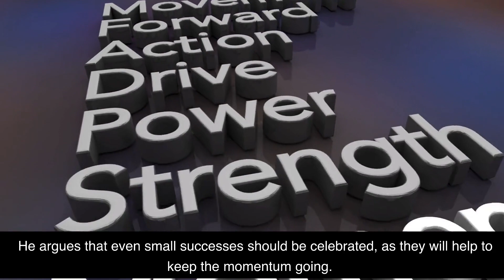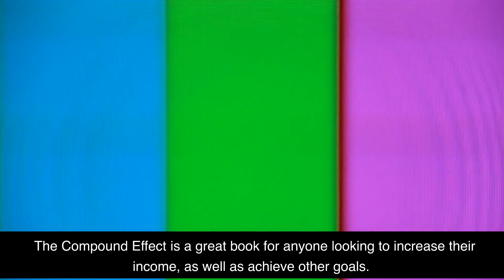The Compound Effect by Darren Hardy 2 Minute Book Summary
I love coffee! In this video I'm giving a quick summary of The Compound Effect: Jumpstart Your Income, Your Life, Your Success by Darren Hardy. This book is all about understanding the power of small, consistent steps and how they can lead to massive success over time. Darren Hardy is a renowned entrepreneur and best-selling author with years of experience in the business world. He explains the steps you need to take in order to reach your goals, whether it's financial success or something else. This book is a must-read for anyone looking to take control of their life and achieve their dreams. So, what are you waiting for? Check out this summary and start your own compound effect journey today!